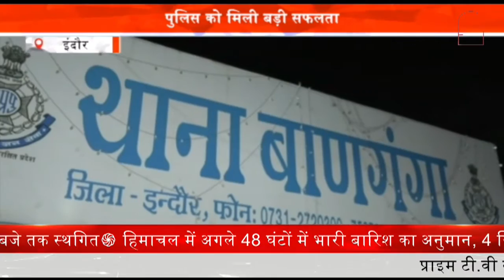ATM Machine Loot : बदमाशों ने एटीएम मशीन को तोड़ने का किया प्रयास || Prime Tv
बैंक आफ महाराष्ट्र के एटीएम मशीन के साथ तोड़फोड़ करने की घटना सामने आई है... बदमाशों ने एटीएम मशीन को तोड़ने का प्रयास किया... लेकिन वो तोड़ने में सफल नहीं हो सके और वह मौके से भाग निकले... वहीं जब बैंक के कर्मचारियों ने एटीएम मशीन को खुला देखा तो पुलिस को सूचना दी गई... घटना के बाद पुलिस के अधिकारी मौके पर पहुंचे.